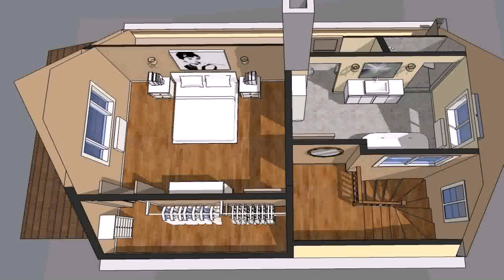Home Plans With Three Master Suites - DaddyGif.com (see description)